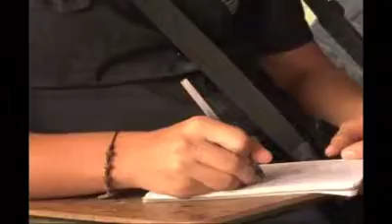Renovación de registro ing. Civil. Mecánica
Las carreras de Ing. Mecánica e Ing. Civil recibieron por parte del ministerio de educación nacional la renovación de los registros calificados para continuar con sus procesos  de formación académica.